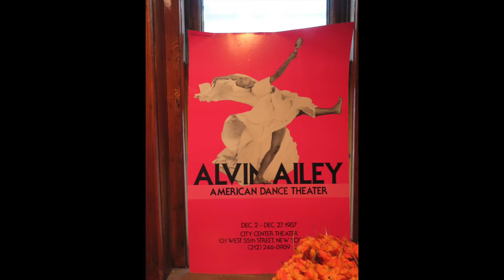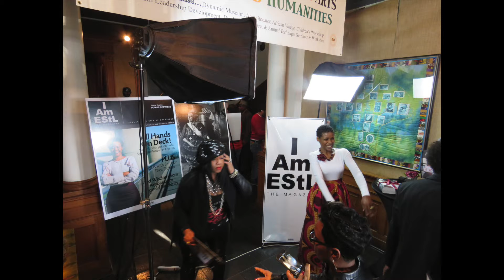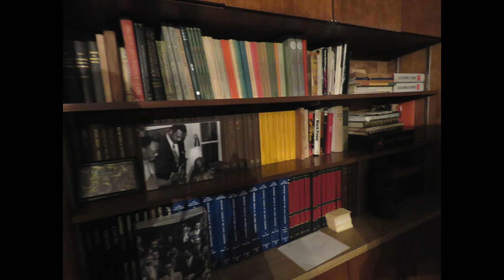K DMuseum 2016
7-minute slideshow Photos from 2016